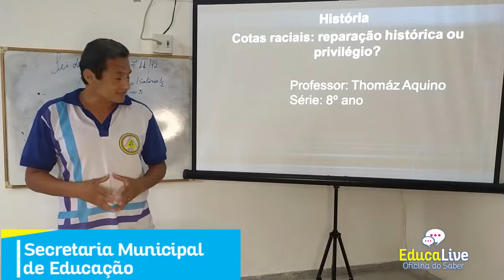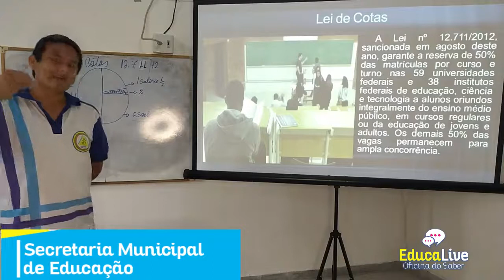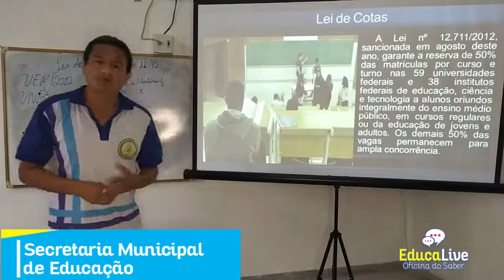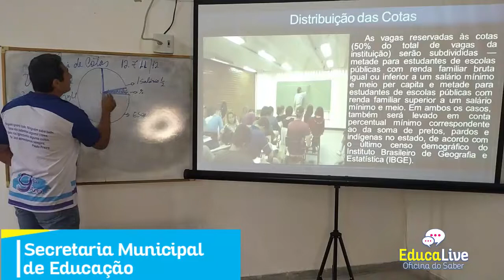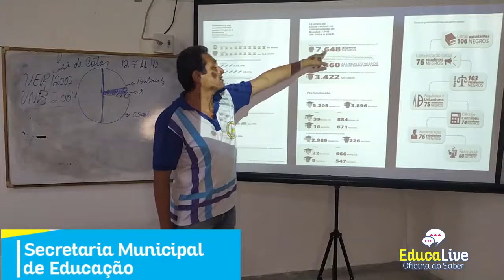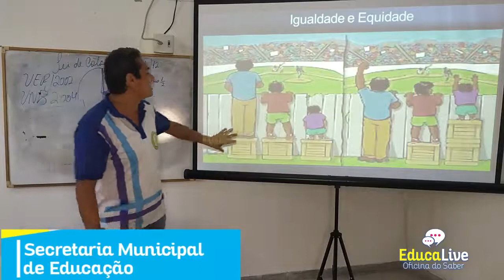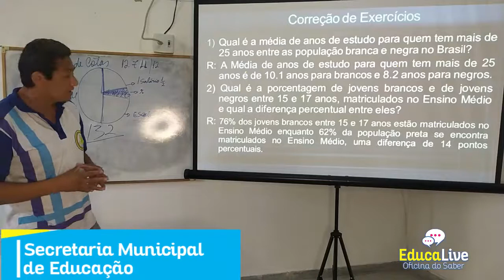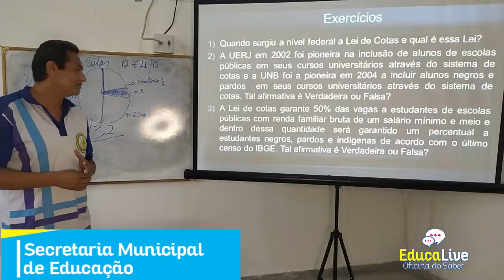AULA DE HISTÓRIA 8° ANO - PROF. THOMÁZ AQUINO